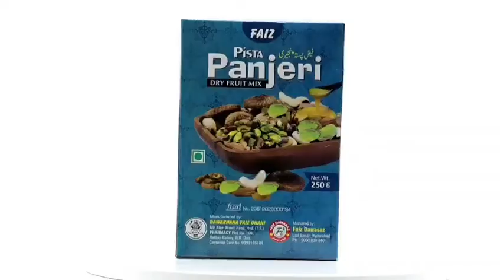Telangana Governor Dr Tamilisai soundararajan visit Stall after Inaugration Silk Mark Expo in Hyd